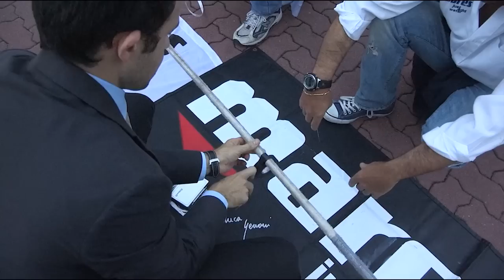BLANCPAIN & Gianluca Genoni 160m RECORD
On the morning of September 28th in Rappallo, Italy, free diver, Gianluca Genoni set off to establish a new record in the depths of the Mediterranean Sea. Propelled by an electric scooter, he surfaced several minutes later, clutching a tag in his hand, a testament to the fact that he had just reached 160 meters!